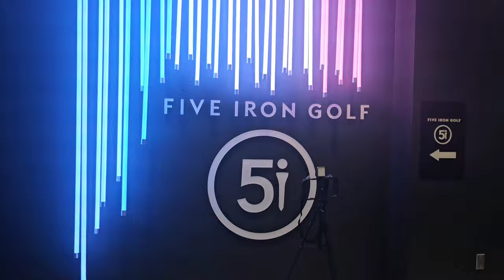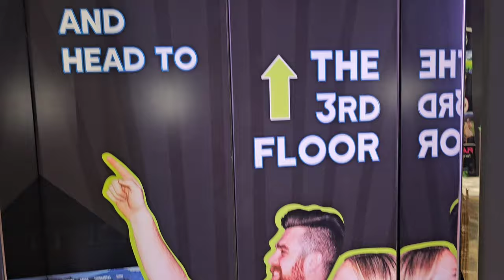Balloon Topiary | Helium Ballon trees | Five Iron Golf ⛳️ Grand opening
Come along with me to set up some decor for Five Iron Golf Grand Opening. located at 101 Park Ave, Street Floor 3 41st, New York, NY 10017

*Balloons used in video

Thanks again for watching! I love and appreciate you all. 💛